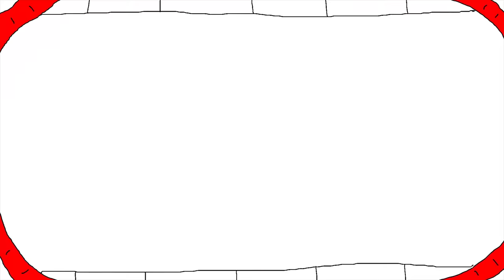This Might Get...(Official Trailer)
"This Might Get..." is a show hosted by best friends and all around hot messes, Grace Helbig and Mamrie Hart of (also host of You Deserve a Drink). You can come hang with them five days a week, Monday through Friday. It might get silly, crazy, and even downright weird. In the good way. Hopefully.

Follow Mamrie!